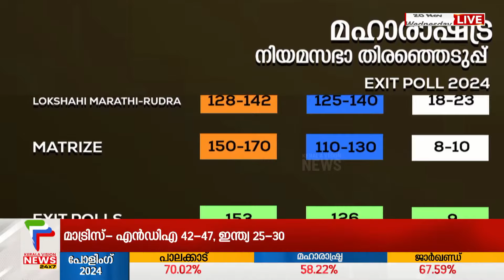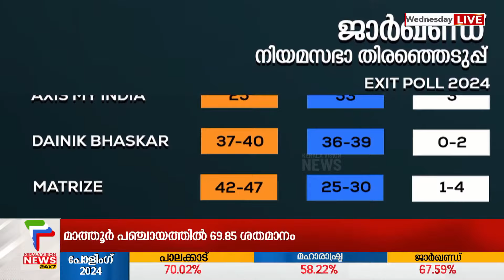മഹാരാഷ്ട്ര- ജാര്‍ഖണ്ഡ് നിയമസഭാ തെരഞ്ഞെടുപ്പുകളുടെ എക്സിറ്റ് പോള്‍ ഫലങ്ങള്‍ പുറത്ത് | Exit Poll 2024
മഹാരാഷ്ട്ര- ജാര്‍ഖണ്ഡ് നിയമസഭാ തെരഞ്ഞെടുപ്പുകളുടെ എക്സിറ്റ് പോള്‍ ഫലങ്ങള്‍ പുറത്ത്. മഹാരാഷ്ട്രയില്‍ ബിജെപി സഖ്യത്തിന് ഭരണത്തുടര്‍ച്ചയെന്നാണ് എക്‌സിറ്റ് പോളുകളുടെ പ്രവചനം. ജാര്‍ഖണ്ഡില്‍ ഇന്ത്യ സഖ്യത്തിനും എന്‍ഡിഎ സഖ്യത്തിനും ഒരുപോലെ പ്രതീക്ഷയെന്നും സര്‍വേ ഫലങ്ങള്‍
വ്യക്തമാക്കുന്നു.

About COA